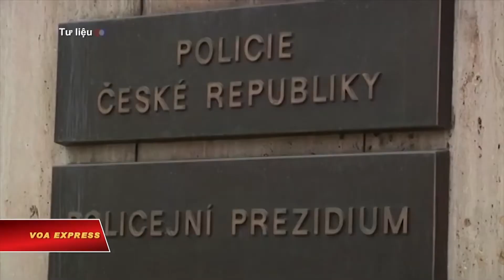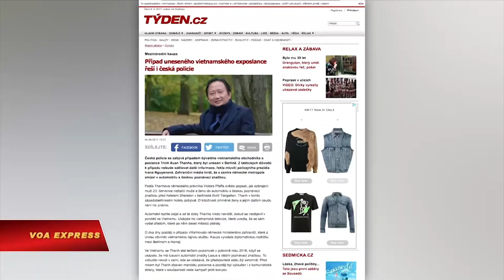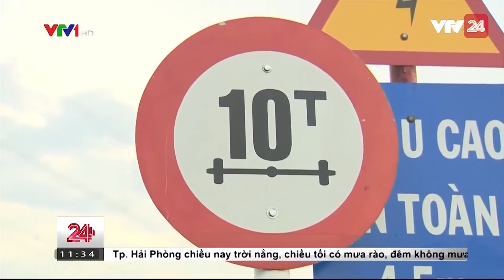VIETV new 2100 082417 HD